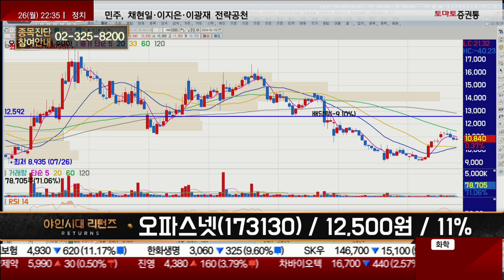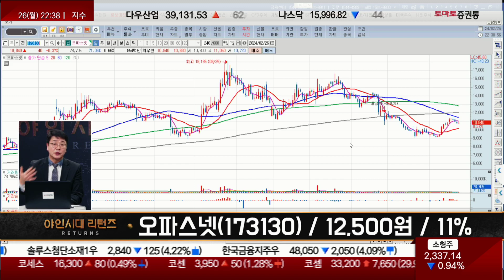매출액 지속 증가/주가 바닥권 / 오파스넷(173130) [이재필 전문가_야인시대 리턴즈]